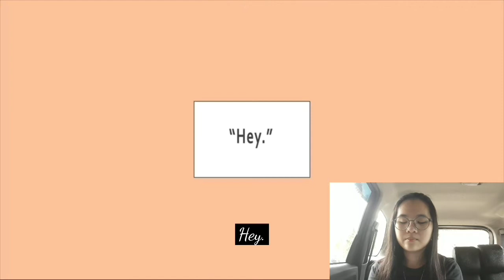#90 HEY DON'T DO IT PLEASE REACTION || Ohhh gini videonya... SERAM ga yaa???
Link part 1 "Arti dari lagu Hey don't do it please"

•-"HEY DON'T DO IT PLEASE REACTION || Ohhh gini videonya... SERAM ga yaa???." Buruan cek videonya. yang udah nonton gimana nih videonya? Apakah cukup untuk menghibur kalian? Apakah kalian merinding?

•- Hope u like it n enjoy this video.
Oh iyaa nyalain juga notifikasinyaa supaya kalian ga ketinggalan videoku.

🍁Record: Samsung J5 Pro
🍁Editing video: Kinemaster
🍁Editing thumbnail: Picsart